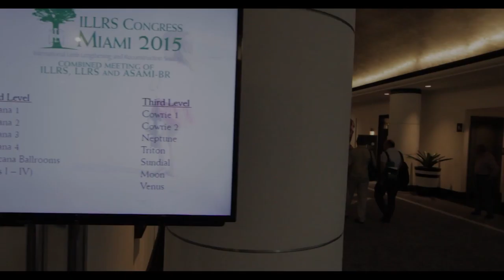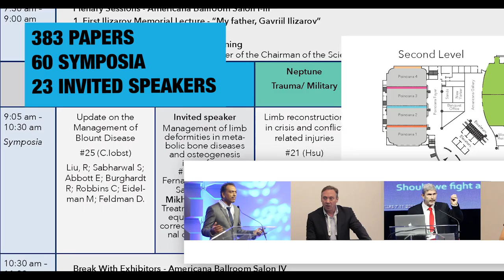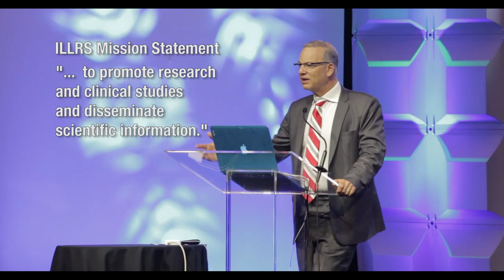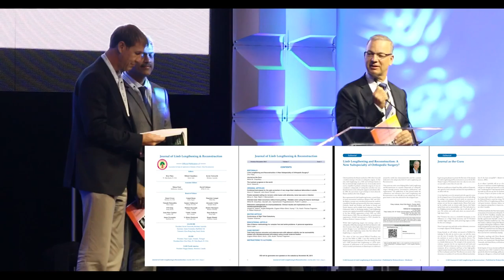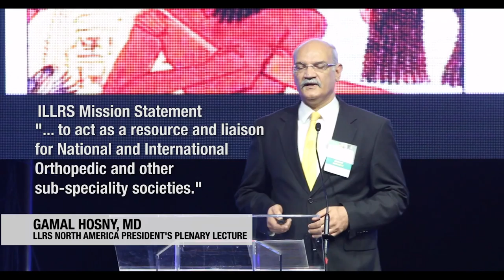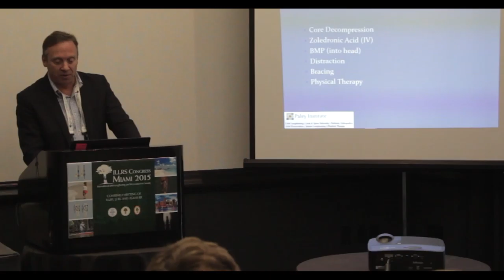TIME-IN MEDIA PRODUCTIONS | Gregory Ross | 2015 ILLRS MIAMI CONFERENCE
Documentary for The Paley Foundation featuring the hilights of the ILLRS 2015 CONFERENCE, an unprecedented exchange of scientific information according to Chairman Dror Paley, MD of The Paley Institute.